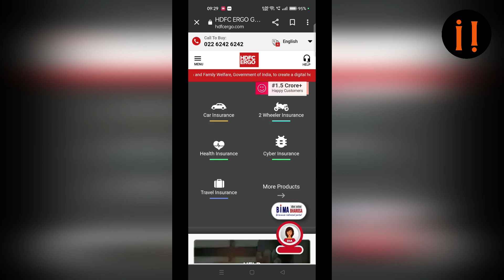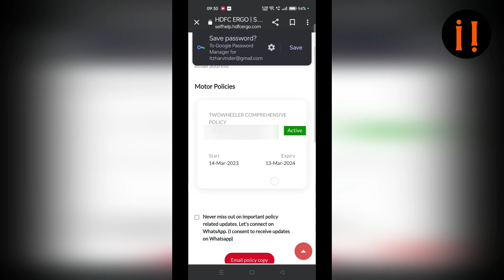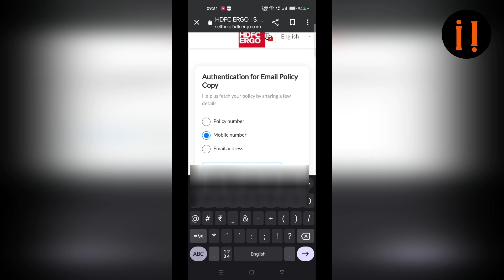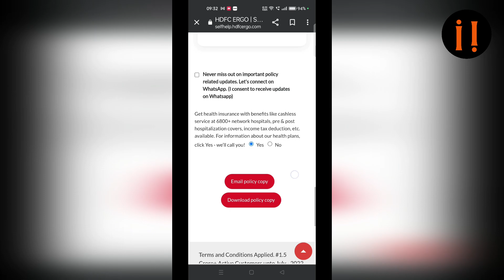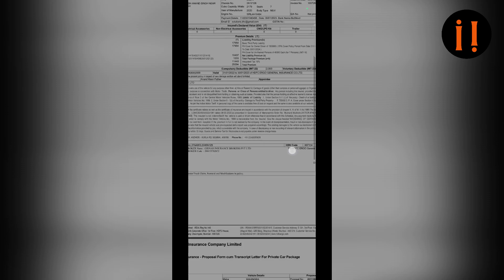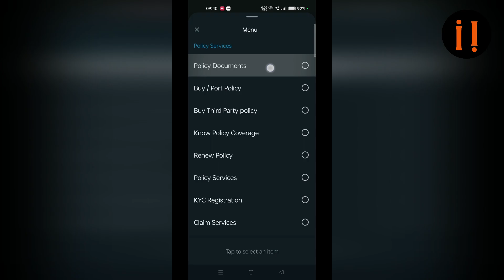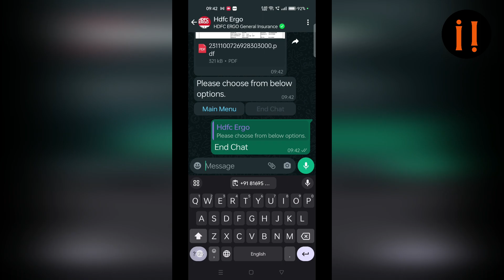How To Download HDFC ERGO Policy Online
How To Download HDFC ERGO Policy Online || HDFC ERGO Policy Download

Is Your HDFC ERGO Insurance policy lost?

Don't worry, we will tell you how to instantly Download HDFC ERGO Insurance Policy in Few Seconds.

You Can Download HDFC ERGO Insurance Policy even by Your phone itself.

You have to follow certain instructions shown in The video so that Your HDFC ERGO GENERAL Insurance Policy can be downloaded.

You can download Your HDFC ERGO POlicy through Whatsapp also.
Let's watch the Video to Learn How to download HDFC ERGO Car Insurance Poicy.

क्या आपकी एचडीएफसी एर्गो बीमा पॉलिसी खो गई है?

चिंता न करें, हम आपको बताएंगे कि कैसे कुछ ही सेकंड में तुरंत एचडीएफसी एर्गो बीमा पॉलिसी डाउनलोड करें।

आप अपने फ़ोन से भी एचडीएफसी एर्गो बीमा पॉलिसी डाउनलोड कर सकते हैं।

आपको वीडियो में दिखाए गए कुछ निर्देशों का पालन करना होगा ताकि आपकी एचडीएफसी एर्गो जनरल इंश्योरेंस पॉलिसी डाउनलोड की जा सके।

आप अपनी एचडीएफसी एर्गो पॉलिसी को व्हाट्सएप के जरिए भी डाउनलोड कर सकते हैं।
आइए एचडीएफसी एर्गो कार इंश्योरेंस पॉलिसी डाउनलोड करने का तरीका जानने के लिए वीडियो देखें।